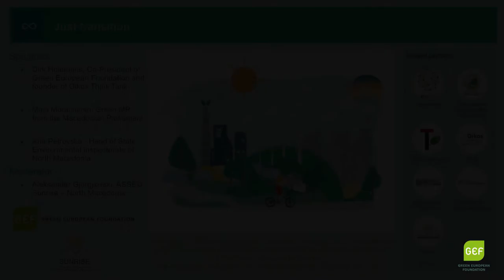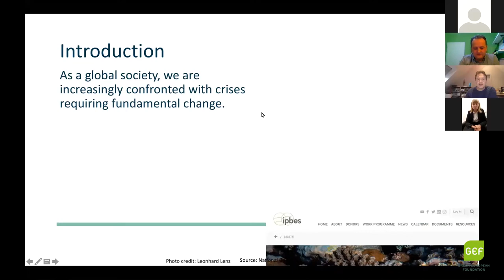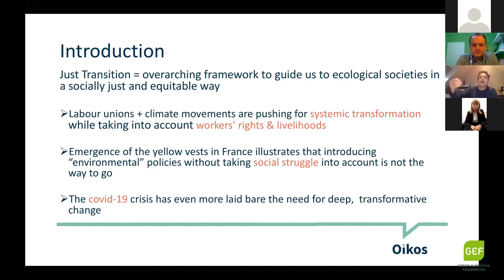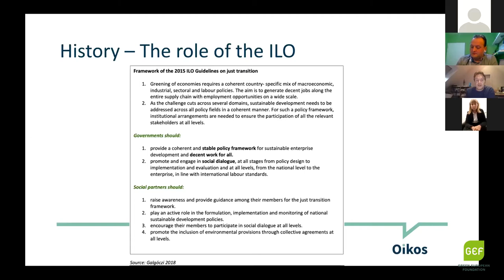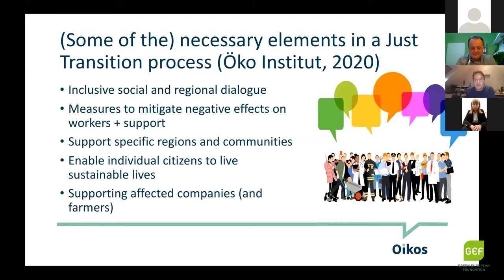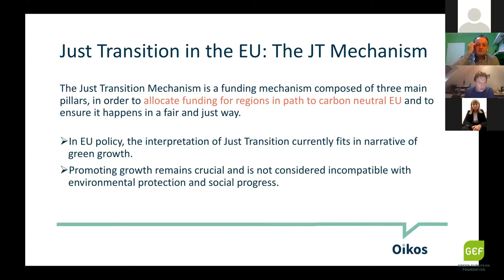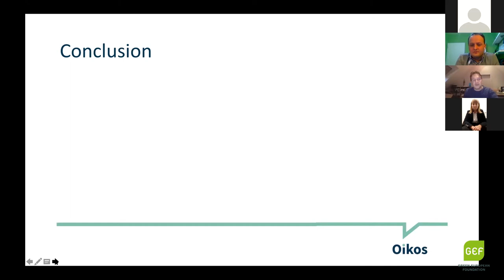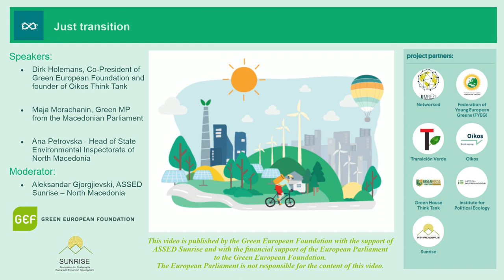Just Transition of the Economy in North Macedonia (ENG)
This seminar is part of the Green European Foundation’s Just Transition transnational project. The project looks into the question of transforming from an extractive to a regenerative economy in a just and equitable way to find the necessary support among the population. It seeks to show that the green family, including GEF in its specific role, is a leading actor in the development of future-proof politics and policies, developed in a sensitive way that keeps in mind local specificities.

Speakers:
- Dirk Holemans, Green European Foundation, Co-President, Oikos
– Belgium - Aleksandar Gjorgjievski, Sunrise – North Macedonia
- Maja Morachanin, MP in the Macedonian Parliament
 - Ana Petrovska, Head of State Environmental Inspectorate of North Macedonia

This webinar originally took place on November 3rd, 2020. It was organised by the Green European Foundation, with the support of ASSED Sunrise and the financial support of the European Parliament to the Green European Foundation.